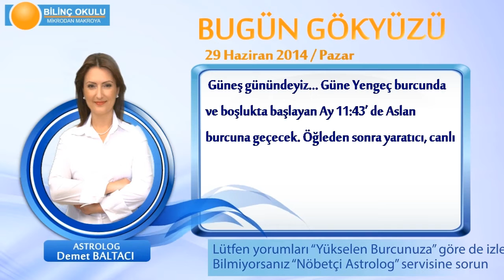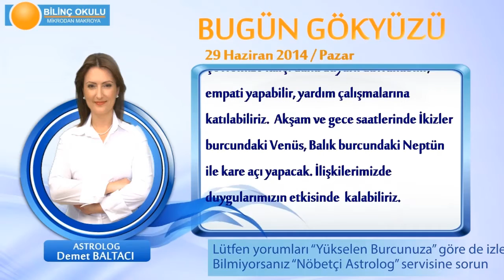İKİZLER Burcu, GÜNLÜK Astroloji Yorumu,29 HAZİRAN 2014, Astrolog DEMET BALTACI Bilinç Okulu